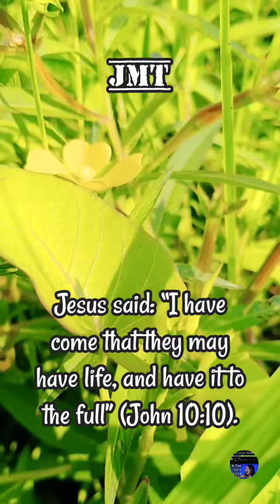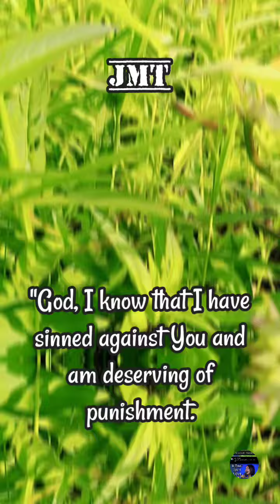how to be saved